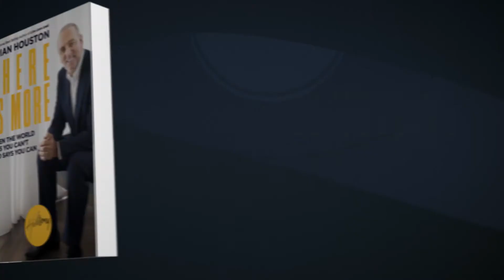THERE IS MORE Trailer (60 Sec) | Brian Houston | Available March 2018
Founder and Global Senior Pastor of Hillsong Church and author of LIVE LOVE LEAD shows how, with God's power, you can believe and achieve a life that exceeds every earthly expectation. When you surrender control and follow God's guidance, you become empowered and equipped to do the impossible, reach higher, and go further than you could have ever imagined--giving Him all the glory.

By building our lives around godly principles, surrounding ourselves with wisdom, and living for a cause greater than ourselves, we can effectively live out God's purposes and have an enduring impact. As Brian Houston has personally discovered, when we depend on Jesus as the source for our identity, our lives can be a lasting legacy that maximize the gifts He has given each of us as unique individuals. There is More is for anyone who wants to be challenged to live with expectancy. Ephesians 3 is a call to release the immeasurable potential within you and the exceeding, abundant, and above plans and purposes of a Holy God that are beyond your greatest imagination. "Now to Him who is able to do exceedingly abundantly above all that we ask or think, according to the power that works in us, to Him be glory in the church by Christ Jesus to all generations, forever and ever. Amen" (Ephesians 3:20-21).